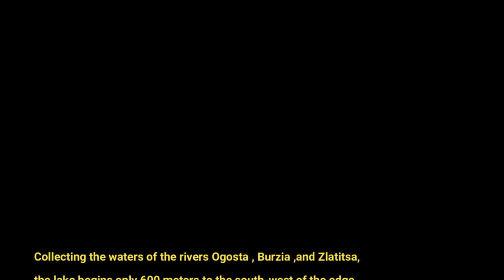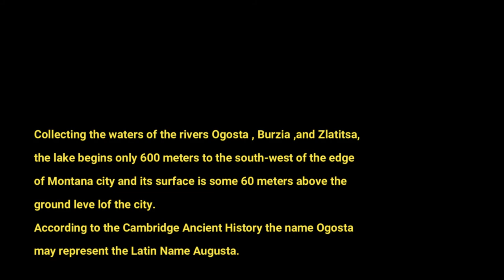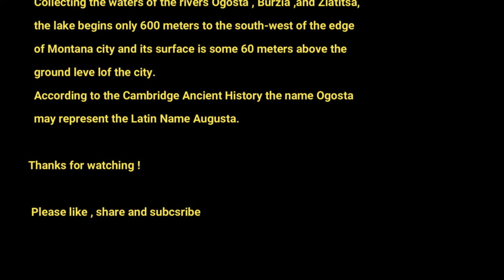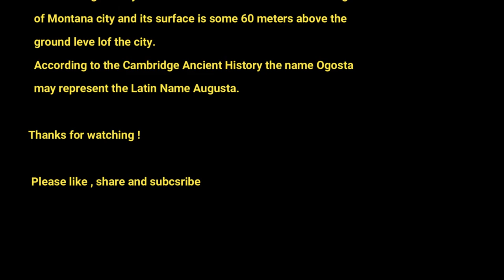Lake Ogosta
fun